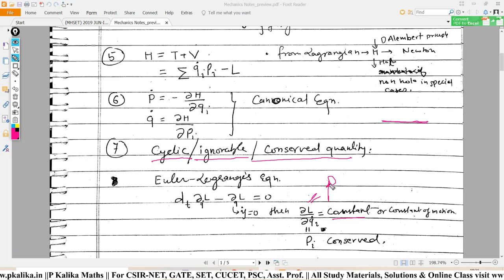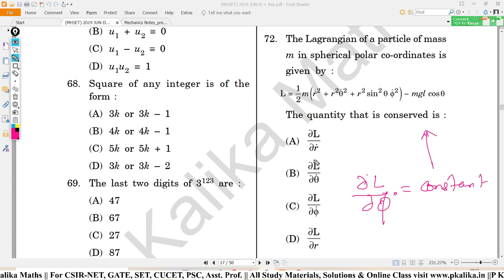Maharashtra SET 2019 Q-72 Solution || Mechanics || Lagrangian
◆ All PDF Notes are Available. For CSIR-NET, GATE, TIFR/NBHM, SET & PSC Study Materials & Solutions

Related To:
Classical Mechanics Solution
MH SET Mechanics Solution
MH SET Solution,
CSIR NET Lagrangian Solution
MH SET Solution/Repeated Solution